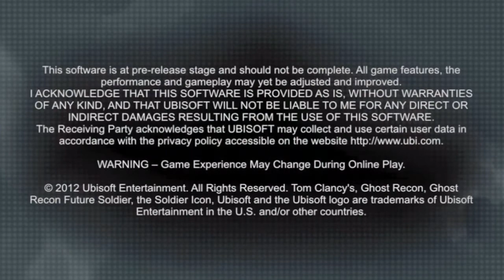My Ghost Recon Future Soldier Beta Game Play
Some footage of me playing the Ghost Recon Future Soldier Beta.